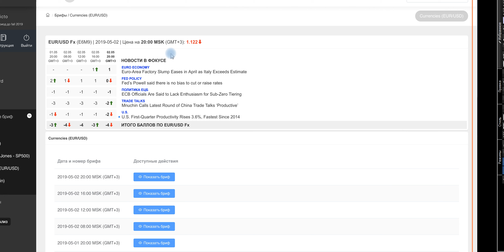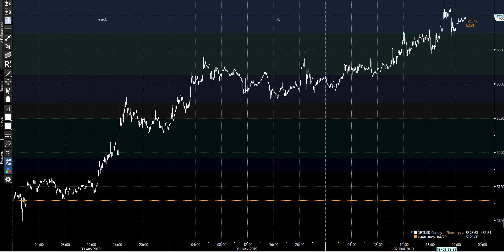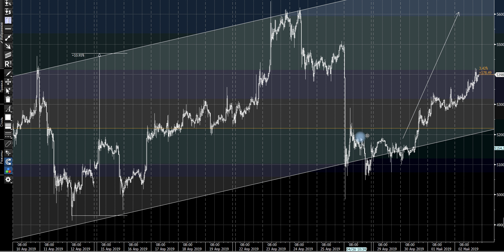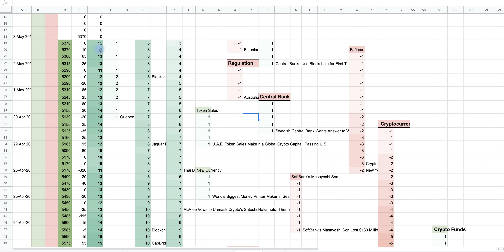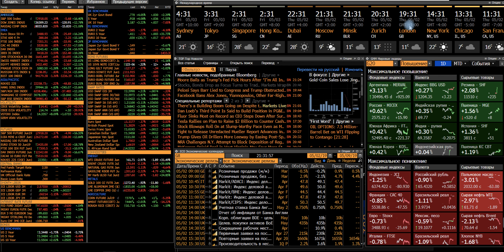Биткойн. Ужесточение условий для криптофирм в Эстонии.